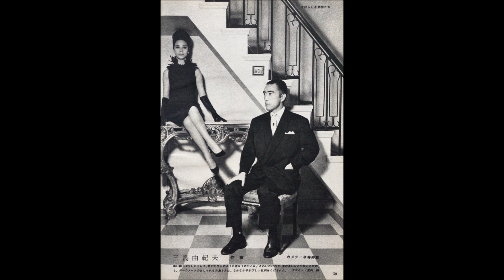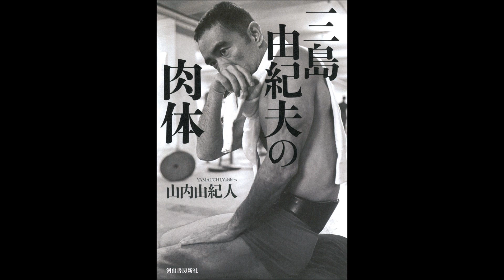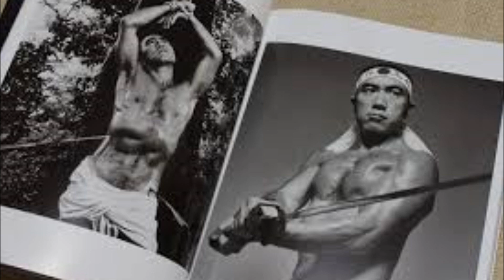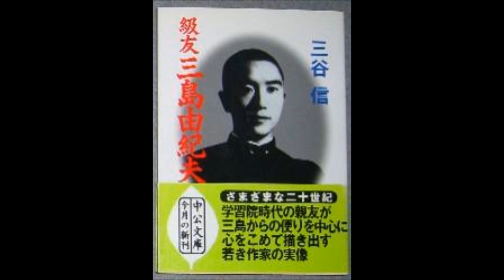Mishima, yukio Tod im Hochsommer 5 真夏の死